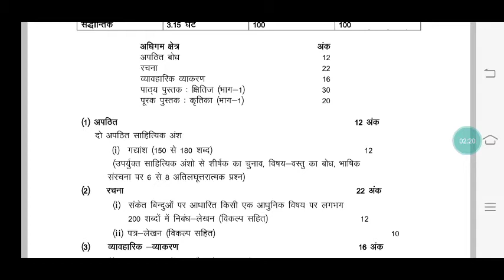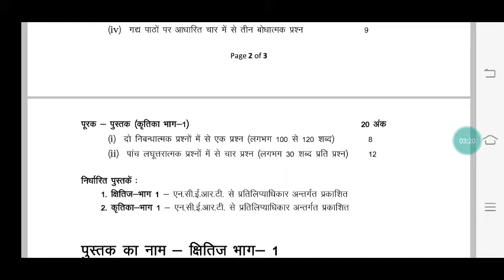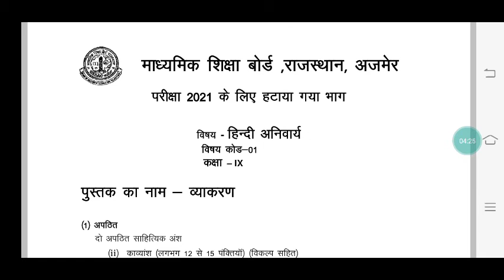rbse कक्षा 9 अनिवार्य हिन्दी new syllabus 2021|class 9th compulsory hindi syllabus 2021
rbse 2020_21
rbse class 9 compulsory hindi
rbse class 9 compulsory hindi syllabus
rbse class 9 compulsory hindi new syllabus 2021
class 9 anivayra hindi